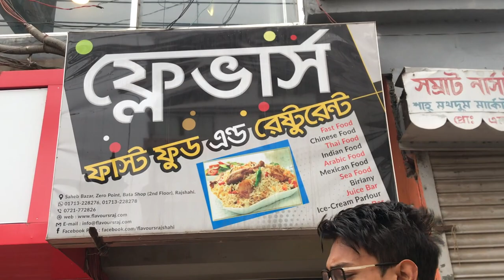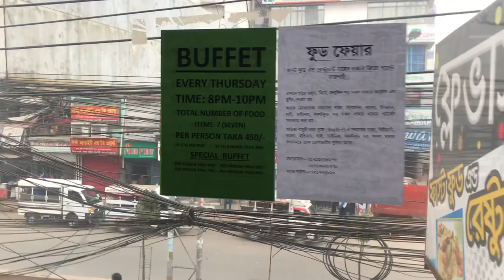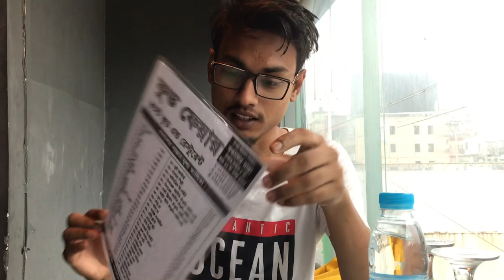সকালের নাস্তা - Breakfast in Rajshahi - Flavours Fast Food & Restaurant